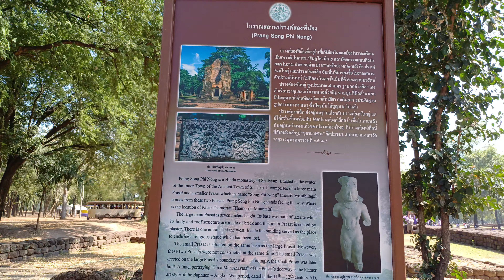อุทยานประวัติศาสตร์ศรีเทพ เส้นทางการศึกษาทางด้านประวัติศาสตร์ของนักเรียนนักศึกษา บรรพบุรุษของไทย